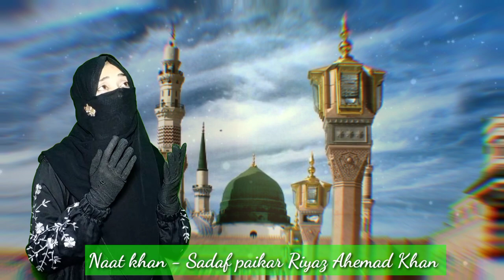pur kaif minaaro me naat by Sadaf paikar Riyaz Ahmad Khan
👉Naat is written by Shayar Aadil rahi
Vocal:Sadaf paikar
Audio & Video mixing by :(M Studio) Moin Munir Khan..

Lyrics :-
پر کیف منارو میں دل کش یہ ہے بہاروں میں
ہم کھو گئے یہاں آکر طیبہ کے نظاروں میں

آتی ہے مہک مجھکو یہاں ان کے پسینے کی
ہوتی ہے یہاں بارش رحمت کے خزینے کی

ان کی ہی ضیائے ہے ان چاند ستاروں میں

ان کے لئے قدرت نے یہ بزم سجائی ہے
اک ان کے ہی صدقہ میں دنیا یہ بنائی ہے

تعریف لکھیں ان کی قرآن کے پاروں میں

تہ حشرِ قیامت میں ائے آقا بچا لینا
گناہ گار یہ امت کو کملی میں چھپا لینا

اور پل سے گزر جائے اشاروں ہی اشاروں میں

دربار میں آقا  کے بس فیض وہی پاتے ہیں
آتے ہیں وہی جن کو سرکار بلاتے ہیں

چنتے ہیں وہی ایک کو لاکھوں میں ہزاروں میں

مٹی بھی مدینے کی دیتی ہے شفا عادل
اے کاش کہ وہ رتبہ ہو جائے مجھے حاصل

اور ہو جاؤ  گم میں بھی ان نقش نگاروں میں
ہم کھو گئے یہاں آکر طیبہ کے نظارے میں